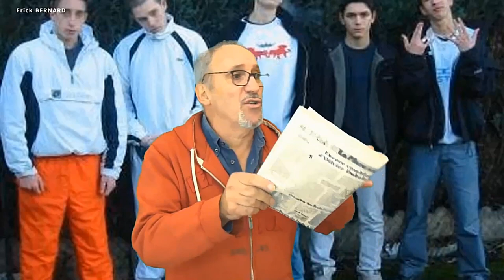Ah ben si quinquagénaires s'y mettent aussi !!!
C'est le bordel ! Tout est déréglé on y comprends plus rien !!! Personne ne respecte plus rien. On ne s'y retrouve plus ?

Merci d'avance  ;-)